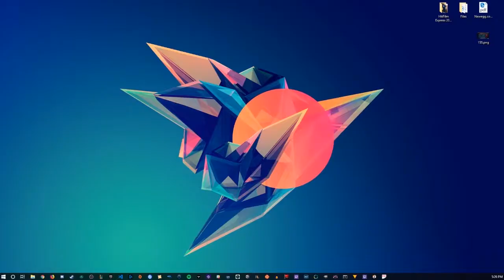🎮Multiplayer🎮: ⭐BEST OF!⭐ - VOL 1 - 👑Royal Goobs👑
The funniest shenanigans from Smash Project M, Arms, and Mario Tennis Aces! Enjoy James' blue balls story and Elliot's rage!